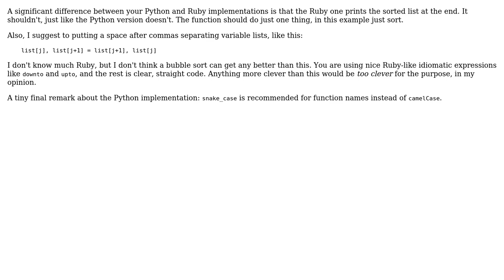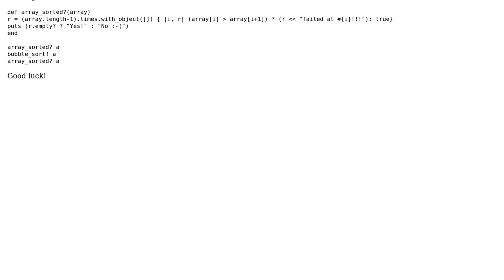Bubble sort in Ruby (2 Solutions!!)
Bubble sort in Ruby

With thanks & praise to God, and with thanks to the many people who have made this project possible! | Content (except music & images) licensed under CC BY-SA | Music | Images & others | With thanks to user Myst user janos user Faizal Ismaeel and the Stack Exchange Network Trademarks are property of their respective owners. You are responsible for your own actions.